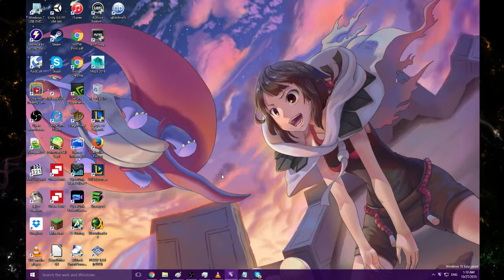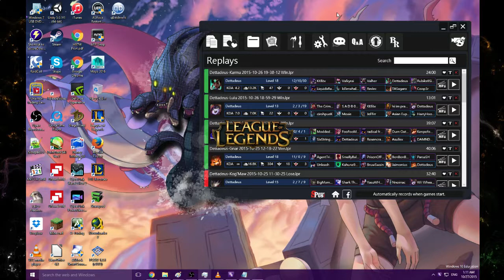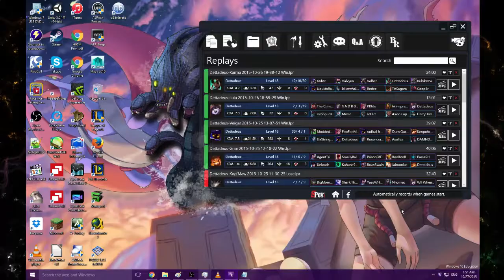Testing league replays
Couple replays
11/0/9 on Gnar, ~39 minutes